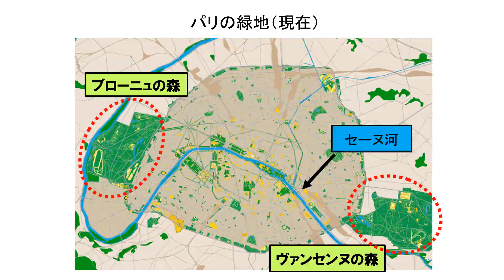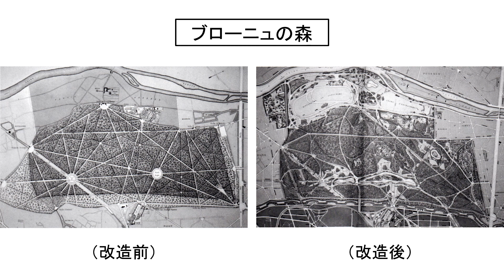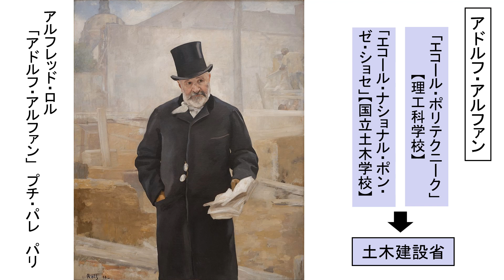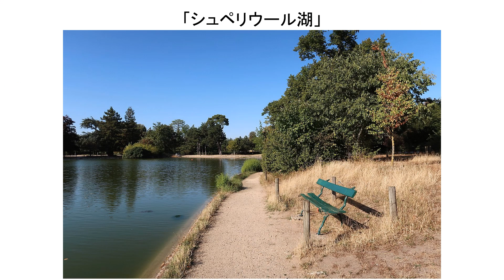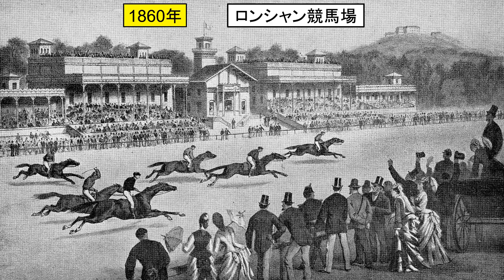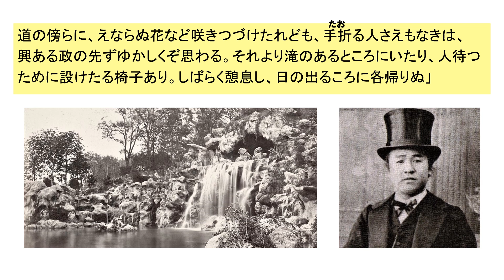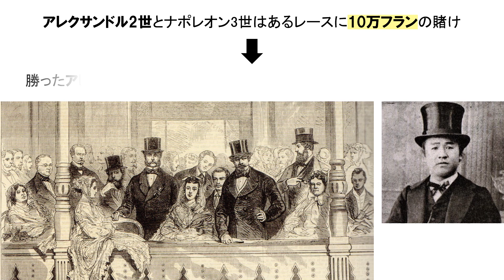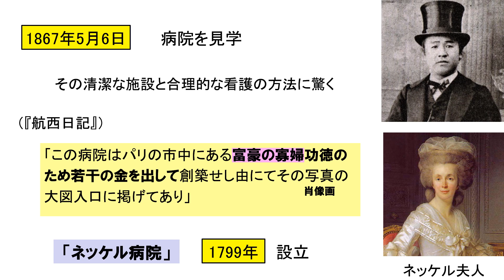「渋沢栄一ナポレオン3世統治下のパリ」第３回 ブローニュの森の散歩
栄一もしばしば訪れたブローニュの森を整備したのはアドルフ・アルファン
。彼が作ったブローニュの森の魅力とは？